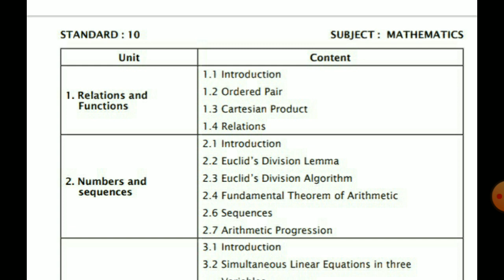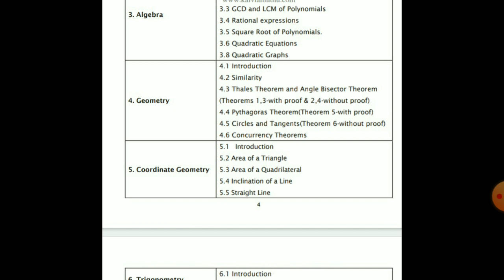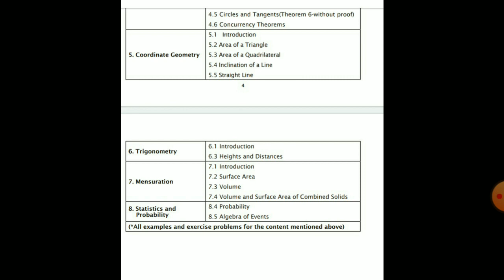10th std Maths Reduced Syllabus 2021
10th science unit 1 laws of motion solved problems 1,2,3

10th science unit7 atoms and molecules solved problems II (calculate number of moles)

10th science unit7 Atoms and molecules solved problems I (calculate gram molar mass)

10th science unit 1 bookback questions 5 mark

10th science unit1 bookback questions 2mark

10th science unit 13 part 3

10th science unit 13 part 4

10th science unit 13 part 5

10th science unit 13 part 6

10th science unit 12 part 1

10th science unit 12 part 2

10th science unit 12 part 3

10th science unit 12 part 4

10th science unit 12 part 5

10th science unit 12 part 6